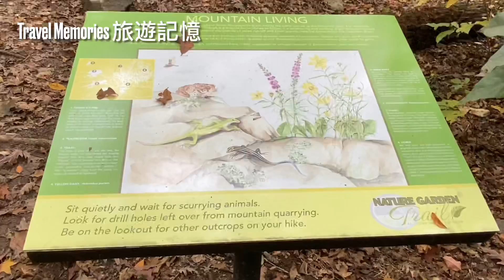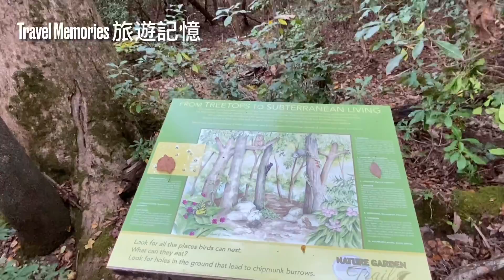❤️stonemountain cherokee trail Green Line